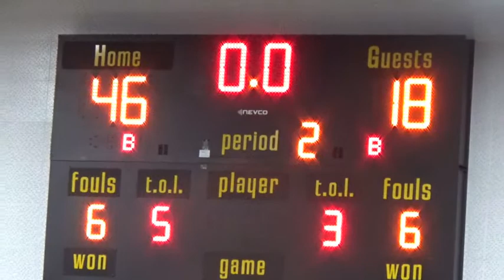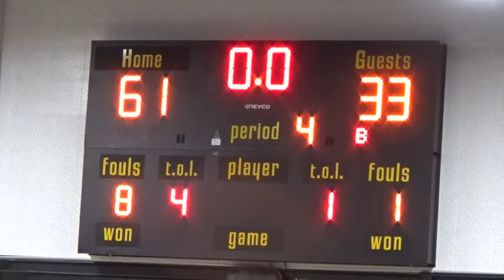24SHGBvsBuenaPark1 26 22